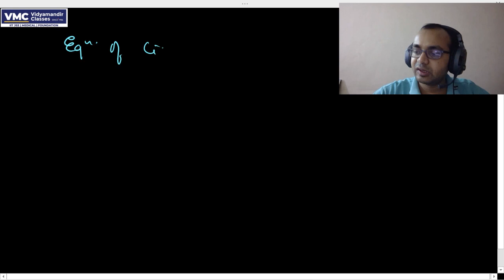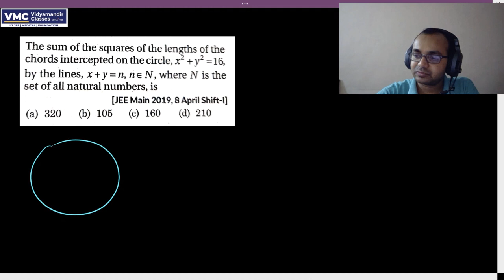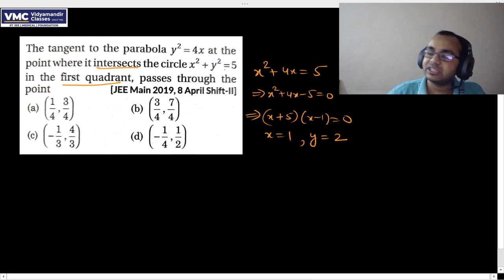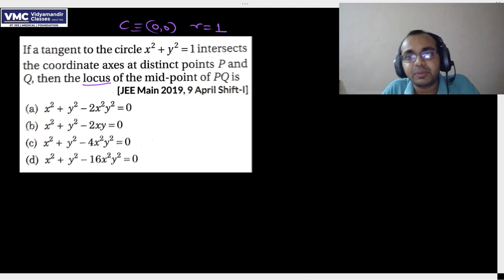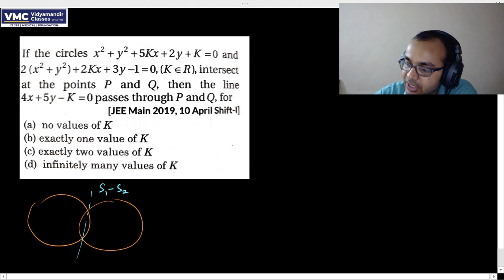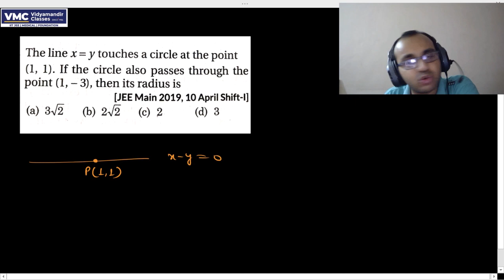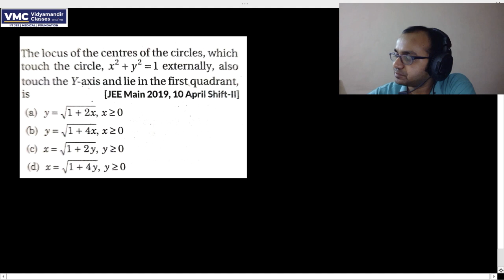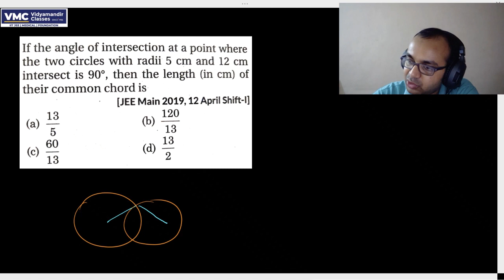Revise Circles in 90 mins for JEE Main | Get full marks | Vidyamandir Classes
JEE Main 2020 - Revision course - Live Webinar 19 - Math - Circles is the nineteenth Live webinar in the JEE Main 2020 - Revision course by VMC which has been made FREE for everyone. This is being done to ensure that all aspirants of JEE Main 2020 can benefit in this tough pandemic time from their home.